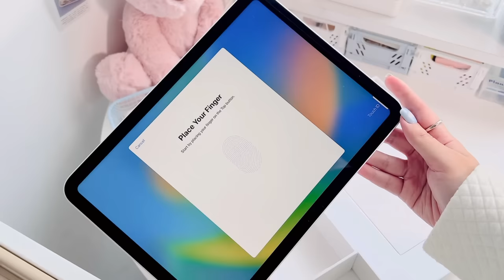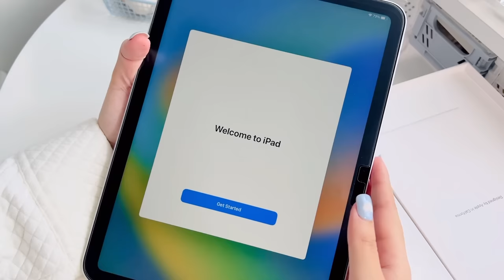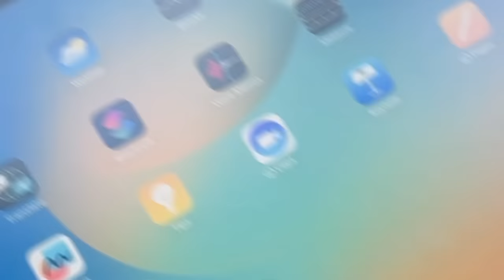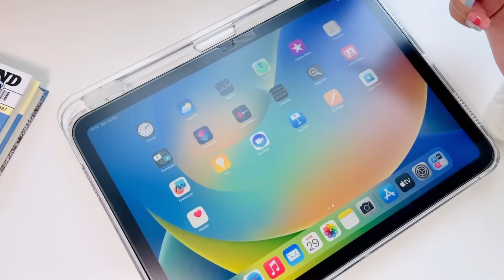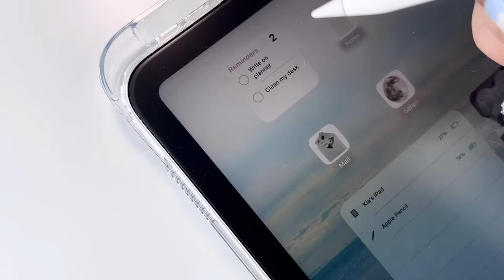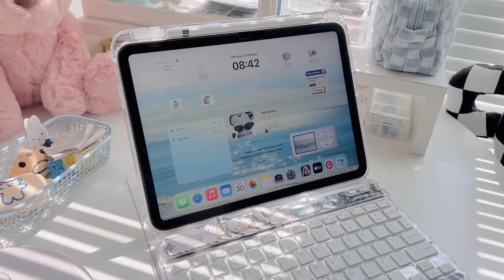iPad 10 (silver) + accessories aesthetic unboxing  iPadOS 17 homescreen setup, cute keyboard 🤍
Hey friends! Welcome to moinpeach channel

Camera : iPhone 13 PRO max
Edit : VLLO, canva
Images: pinterest